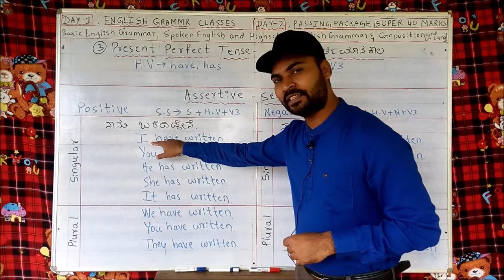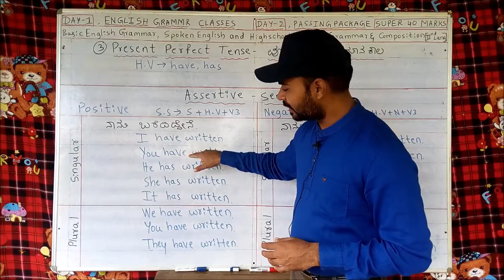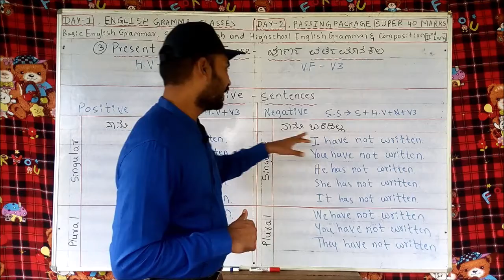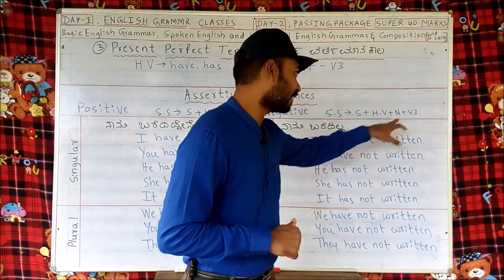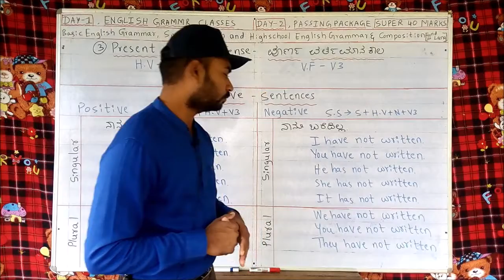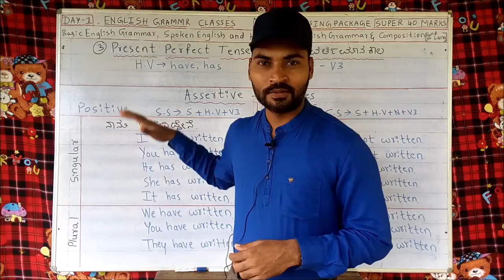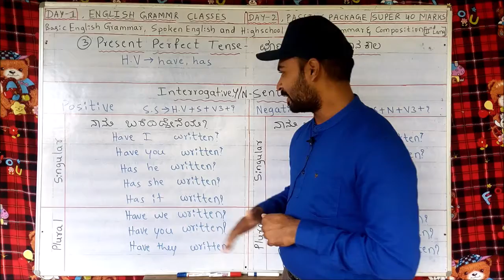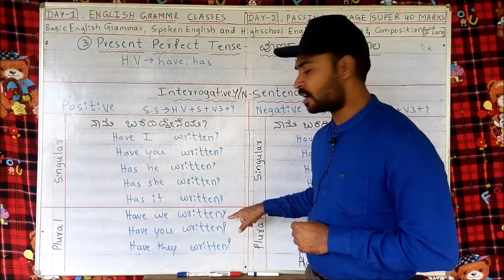43 eng med highschool English grammar and composition. Present Perfect Tense. Positive, negative a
Positive, negative and interrogative yes or no type sentences.

Previous video(ಹಿಂದಿನ ವಿಡಿಯೋ)

Kannada Medium(ಕನ್ನಡ ಮಾಧ್ಯಮ)

English Medium(ಇಂಗ್ಲೀಷ್‌ ಮಾಧ್ಯಮ)

Next video(ಮುಂದಿನ ವಿಡಿಯೋ)

Kannada Medium(ಕನ್ನಡ ಮಾಧ್ಯಮ)

English Medium(ಇಂಗ್ಲೀಷ್‌ ಮಾಧ್ಯಮ)

Passing Package

Quiz